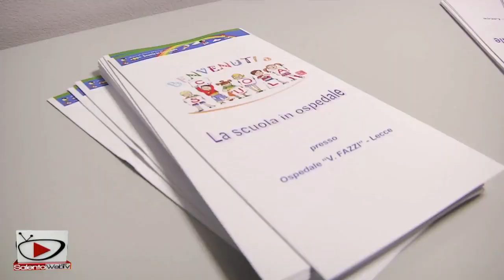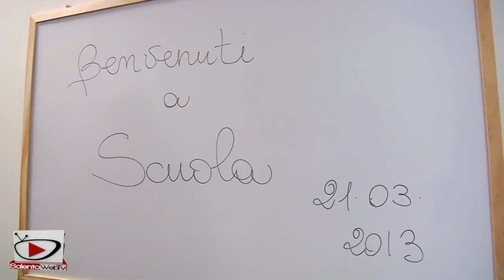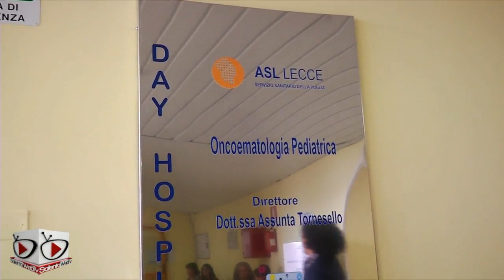Inaugurazione "Progetto Terzo Piano"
Inaugurato il Progetto Terzo Piano del polo oncologico di Lecce, si tratta del nuovo Day Hospital dedicato ai più piccoli ideato, realizzato e finanziato dall'Associazione Genitori Onco-Ematologia Pediatrica "Per un Sorriso in Più" Onlus.